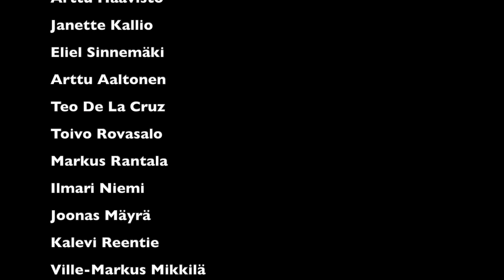12.02.2021 lyömäsoittajien koululaiskonsertti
Kappaleet:

Toivo Rovasalo: Imperial Drum March
J.S. Bach: Inventio nro 8
G.H.Green: Log Cabin Blues
John Beck: Konsertto patarummuille ja lyömäsoitinyhtyeelle
William Schinstine: Scherzo without instruments
N. Zivkovic: Trio per uno part I
J.Sibelius: Kuusi
Nick Hubbell: Mosaic
Steve Gadd: Solo
Joe Green: Xylophonia